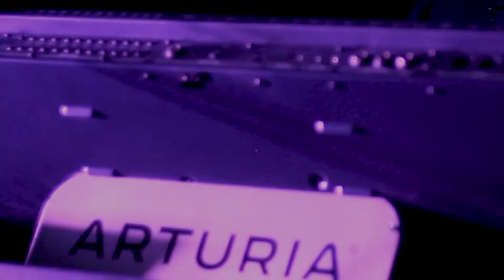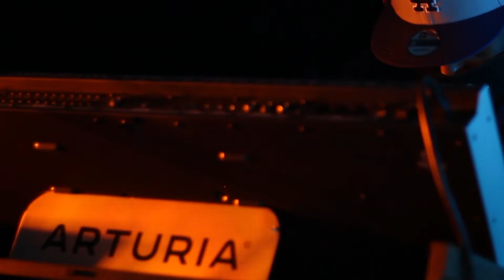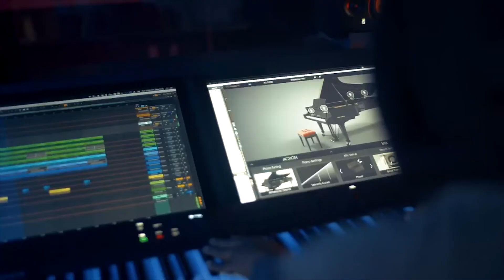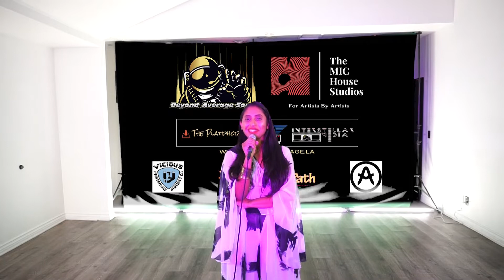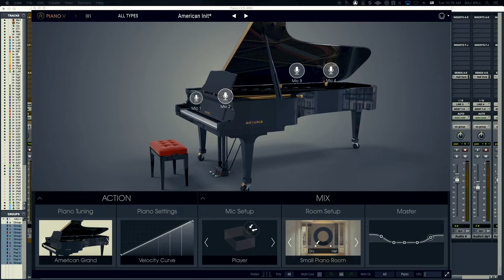Live Stream Benefit Concert (Encore)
If you missed the Livestream, this is your chance to see it in full. Hosted by @_ooohhoney & @rajwillbeyond with Performances & Cyphers.

                           Vicious Instinct Co.

Beyond Average presents a live streamed holiday benefit concert in collaboration with Bright Path Center to help provide homeless individuals with a better opportunity to succeed.